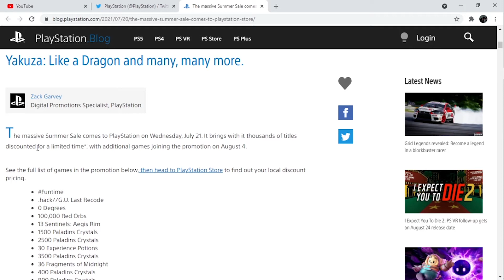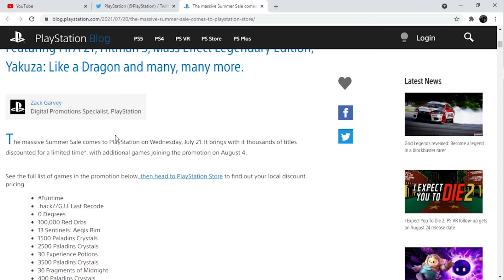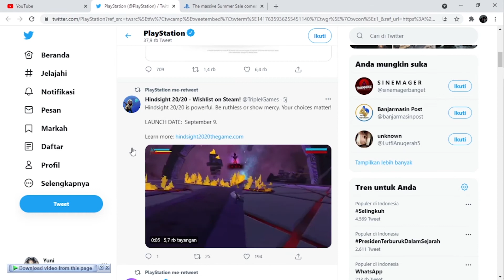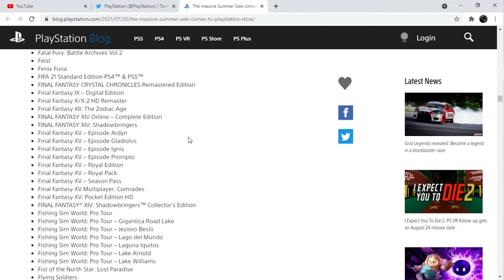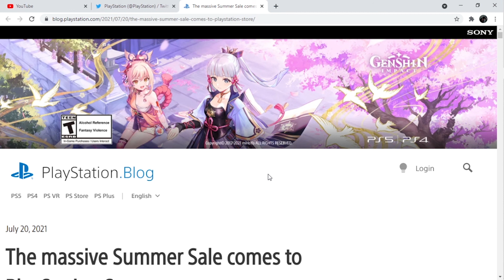Yuk! Kejar DISCOUNT di PLAYSTATION STORE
Yang udah nabung untuk beli game, inilah waktu yang tepat untuk membuka tabungan kalian. Banyak judul game yang discount di playstation store, tunggu apa lagi langsung aja di beli game barunya.

Mohon maaf jika aku bicara terbelit- belit, karan aku langsung record aja sejak dapat kabarnya. Sudah dari dulu aku kalo record gk pake naskah.

Jangan lupa aku LIVE STREAMING juga di channel ini setiap malam setelah isya, kalo gk mau ketinggalan aktifin aja lonceng notifikasinya.